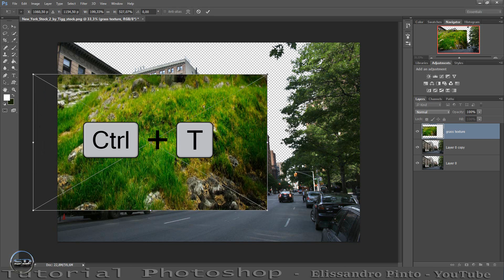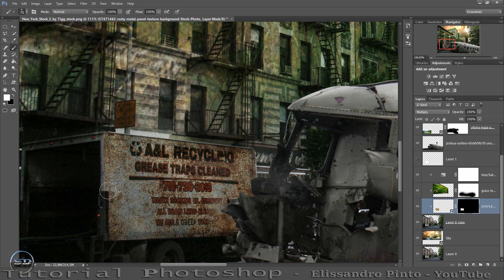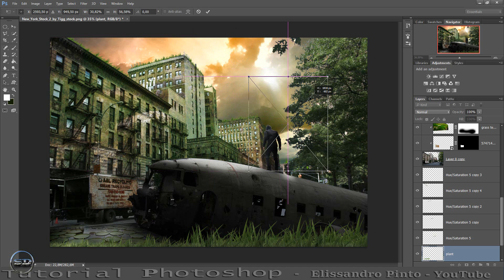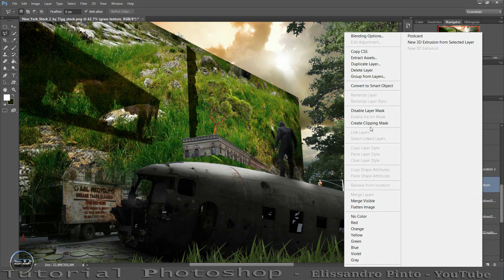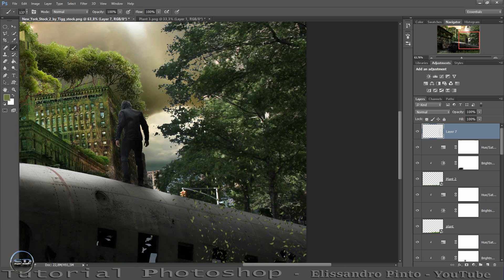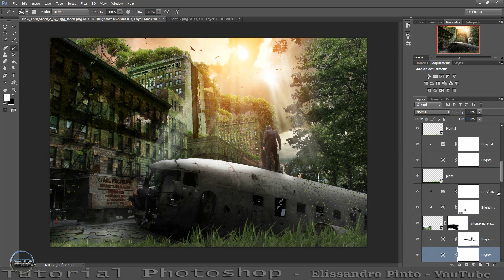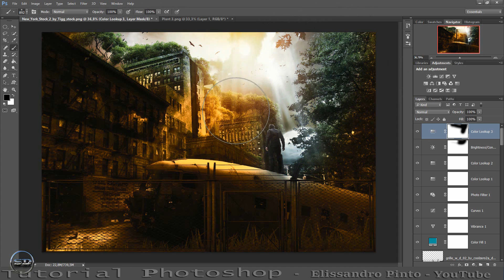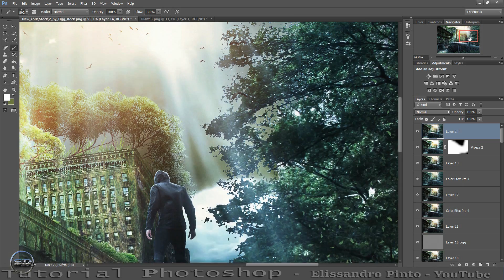Tutorial-Adobe © Photoshop® Manipulation-)---- ►New_York_Apocalipse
sony vegas tutorial how to make an animated photo, chroma keyer effect

CREDITS --- ►  Material

Achievements and events or publications in magazines
Digital Art / Photomanipulation /

CREDITS
MachinimaSound.com

BIRD ..
Tree ..

software programs   ---

Adobe ..

Camtasia® Studio .

Flaming Pear Flood ..

Redgiant ..